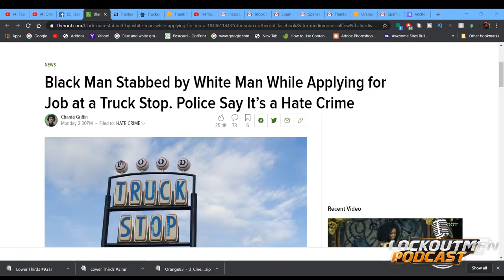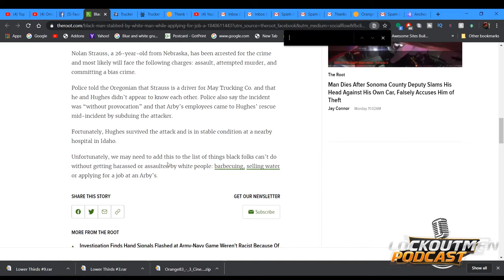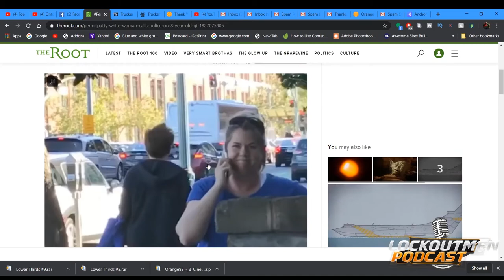Trucker Charged with Hate Crime Following Brutal Truck Stop Stabbing | Lockoutmen Podcast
Hey I hope you guys had a very merry xmas With your families
For the truckers that didn’t make it home I salute you for your services
In today’s podcast I talk about the the hate crime committed by a truck driver
A driver was found pass a way in his truck and an email question for you guys to help answer.